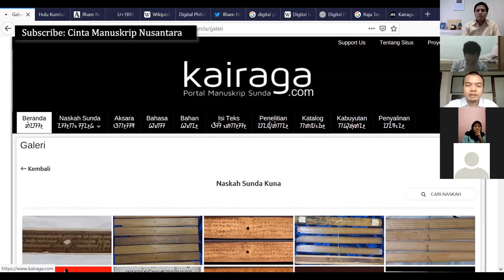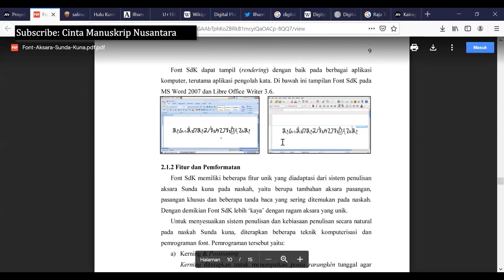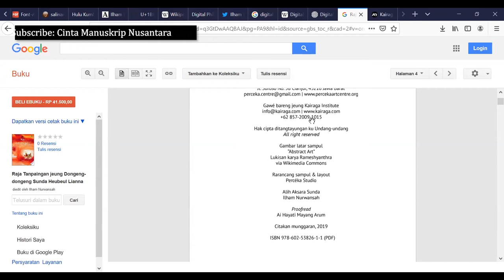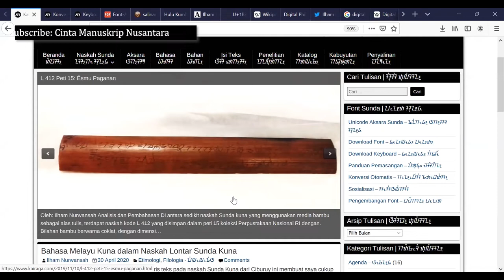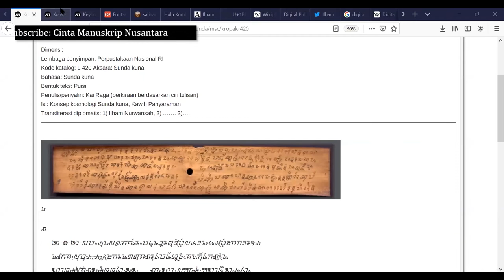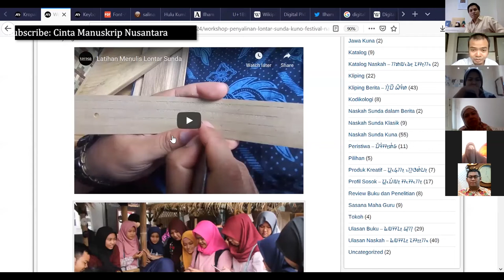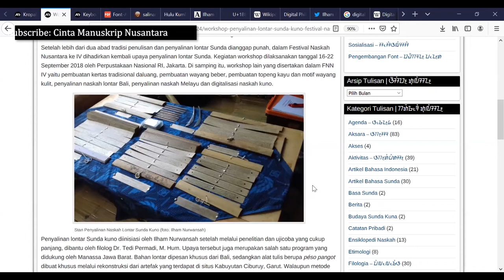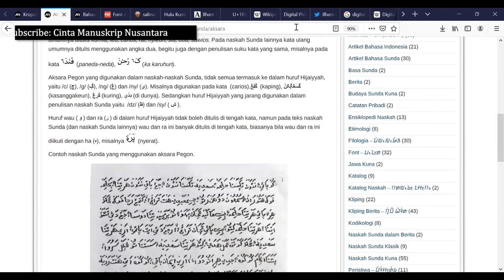'New Normal' Kekunoan dalam Kekinian, Lestarikan Aksara Kuno Nusantara | Cinta Manuskrip Nusantara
Pada masa silam, masyarakat Nusantara menggunakan aksara lokal untuk menulis. Namun aksara-aksara itu semaking menghilang seiring masifnya penggunaan aksara Latin. Untuk itulah diperlukan upaya sistematis agar aksara-aksara tersebut tetap berada dalam ingatan kolektif kita di masa kini dan masa yang akan datang.

Kali ini, kita berbincang dengan Ilham Nurwansah, seorang filolog yang juga secara aktif melestarikan penggunaan aksara kuno secara digital. Seperti apa yang dilakukannya? Selamat menyimak!

Ini adalah rekaman perkuliahan ilmu kodikologi di Fakultas Adab dan Humaniora, UIN Syarif Hidayatullah Jakarta, pada tanggal 9 Juni 2020.